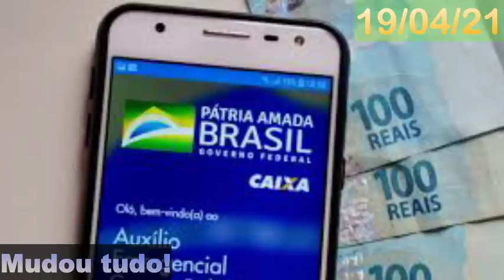MUDOU TUDO! CAIXA VAI ANTECIPAR A 2ª PARCELA DO AUXÍLIO EMERGENCIAL 2021/CICLOS 2,3,4 DO SAQUE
SIGA O INSTAGRAM @blogalexsilva ​ - O Comunicador, Radialista, Pesquisador e Publicitário Alex Silva, explica neste vídeo sobre: MUDOU TUDO! CAIXA VAI ANTECIPAR A 2ª PARCELA DO AUXÍLIO EMERGENCIAL 2021/CICLOS 2,3,4 DO SAQUE. Beneficiários que só teriam acesso ao recurso entre 4 de maio e 4 junho poderão efetuar o saque a partir de 30 de abril. O governo federal deve fazer o anúncio já no início de maio sobre os novos ajustes no calendário de pagamentos do auxílio emergencial para antecipar os saques em dinheiro do benefício. Essa questão foi anunciada pelo presidente da Caixa Econômica Federal, Pedro Guimarães. Veja agora com todos os detalhes nesse vídeo. E mais: Você joga FREE FIRE? Esse canal eu SUPER RECOMENDO: Trainee Player